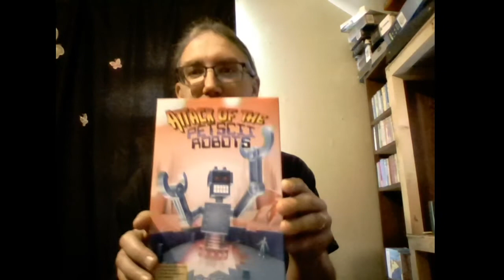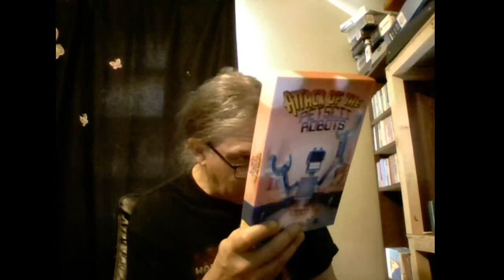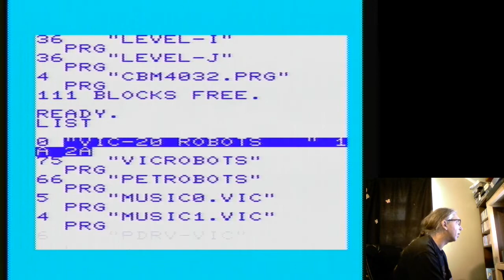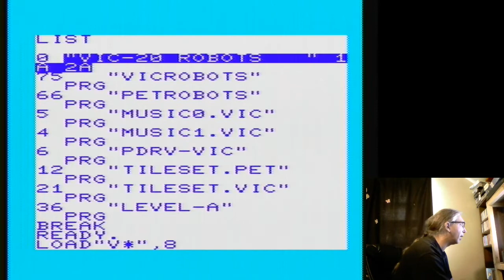7 Attack of the PETSCII Robots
Unboxing and playing the game Attack of the PETSCII robots. For a Vic 20 with 35K expansion. By Dave Murray, the  Bit Guy.